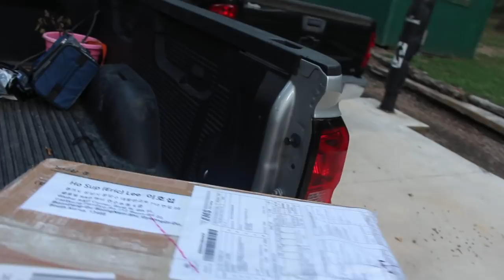The Dutch Oven Lid SHOCKER! AND Bonus Gag Reel.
Be sure to check out our t-shirts To my surprise the cast iron dutch oven lid that I restored isn't actually a lid. It's a griddle that is worth quite a bit of cash!

Canon T5i

Azden Shotgun Microphone

American Flag Hat

Oakley Holbrook Sunglasses